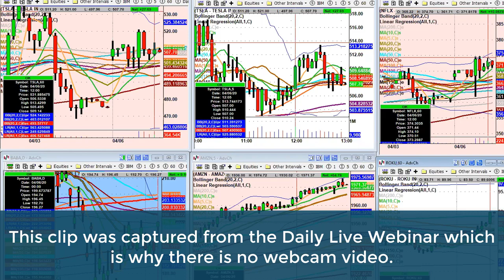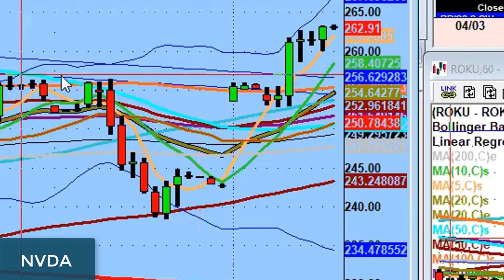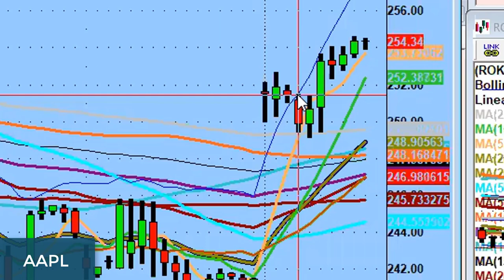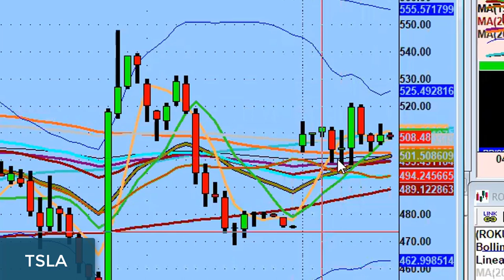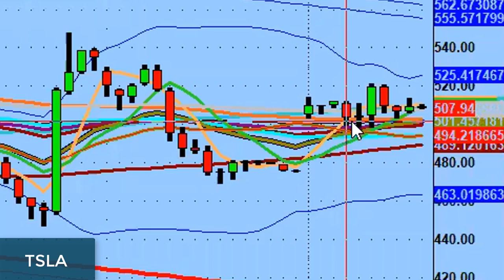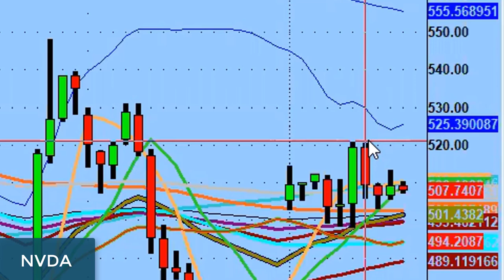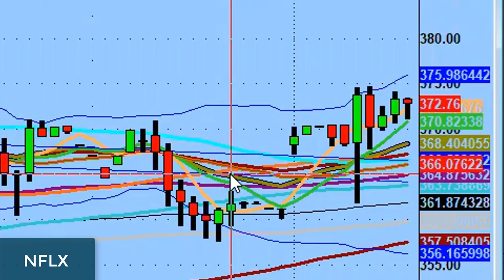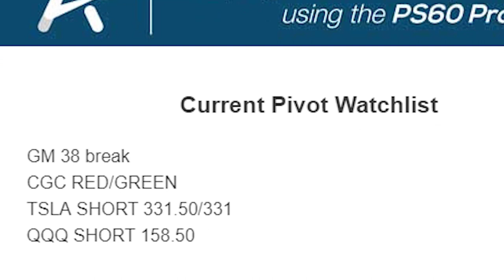Improve Your Trading Consistency With Channel Confirmation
This bonus training was taken from my daily live webinar where you'll learn why channel confirmation gives you 30%+ better odds of taking a successful trade versus simple price confirmation...

💚 COMMUNITY SUPPORT 💚